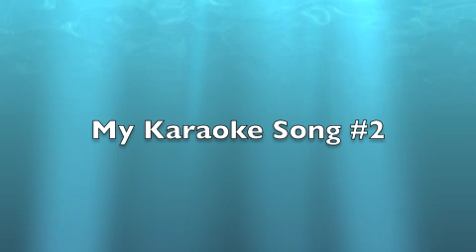Kahin Door Jab Din Dhal Jaaye - DuetVersion by Jay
My Second Recording using the Karaoke .. this version is a duet (me recording the same song at different times!) Makes for an interesting effect.
The song with a collage of pictures taken with my iPhone (yes the old one).
Hope You like it . This song is from  the movie Anand..

Kain Door Jab Din Dhal Jaaye ..